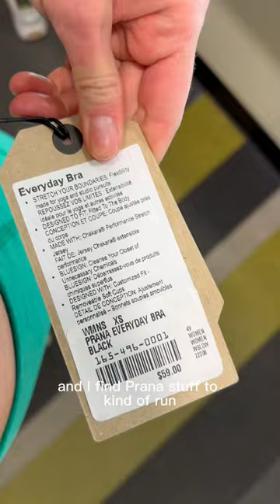REI try on haul as a 5’1 petite climber